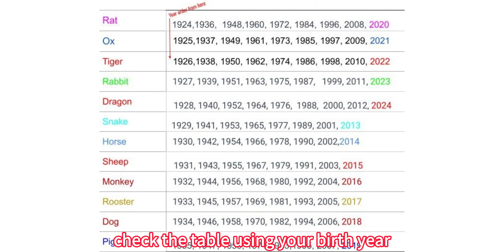Best Spouse Match Using the Twelve Chinese Zodiac Signs -2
# Twelve Chinese Zodiac
Best compatible match using the Twelve Chinese Zodiac Signs